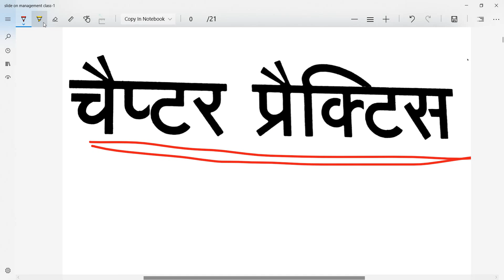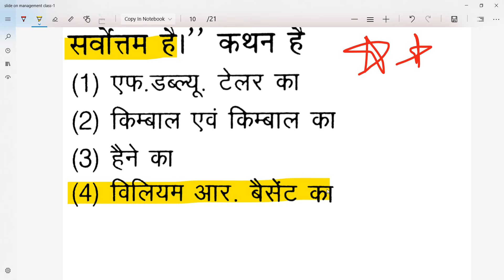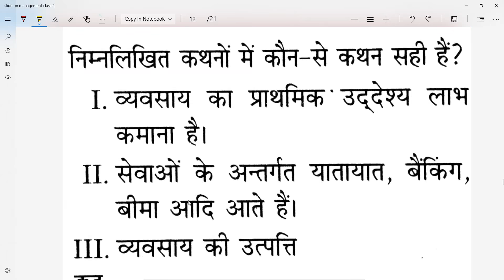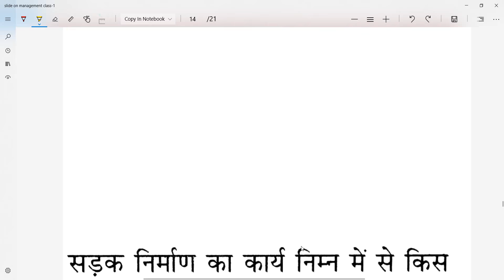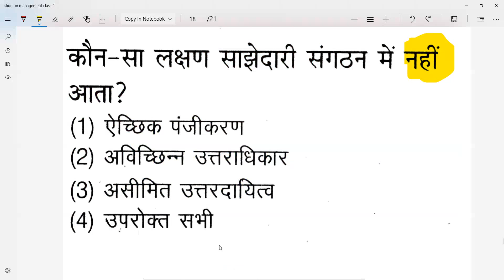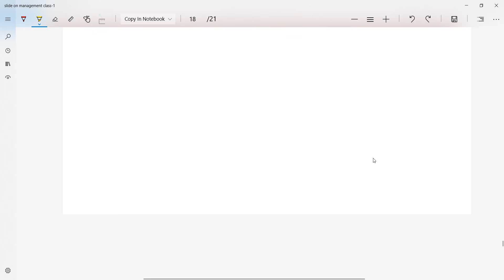Mptet/Ctet/Uptet/Management ( प्रबंध)/Btet/teacher eligibility test/samvida shikshak commerce/2018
buy book of agarwal exam cart

कूपन कोड – VIJLABH50 कूपन कोड – VIJLABH50
MP Pariksha मध्य प्रदेश व्यापम द्वारा आयोजित समस्त परीक्षाओं जैसे – शिक्षक वर्ग 1, शिक्षक वर्ग 2 (संविदा शिक्षक), जेल प्रहरी, सब इंस्पेक्टर एवं कांस्टेबल, के अभ्यास की सर्वश्रेष्ठ ऐप है।  व्यामप द्वारा समस्त परीक्षाओं
को ऑनलाइन कर दिए गया है जिससे आवेदकों को कई तरह की परेशानियों का सामना करना पड़ता है, यह एप आपको सभी परीक्षाओं की उच्च गुणवत्ता वाली टेस्ट सीरीज द्वारा ऑनलाइन परीक्षाओं का अभ्यास कराती है जिससे
आप ऑनलाइन परीक्षाओं में निपुण हो जाते है एवं आपके परिणाम में सुधार होता है और आपके चयन की संभावनाएं बढ़ जाती हैं।
हमारे कूपन कोड की मदद से टेस्ट सीरीज खरीदने पर आपको 50 प्रतिशत की छूट मिलेगी यानि 230 रूपए की टेस्ट सीरीज के लिए आपको सिर्फ 115 रूपए ही देने होंगे।

mptet 2018,samvida shikshak commerce,uptet commerce,PGT Commerce,uptet,tet,samvida shikshak
mptet 2018,samvida shikshak commerce,uptet commerce,PGT Commerce,uptet,Ctet,samvida shikshak

Management
Management
Management
Management
Management
Management
Management
Management
Management
Management
प्रबंध
प्रबंध
प्रबंध
प्रबंध
प्रबंध
प्रबंध
प्रबंध
Mptet/Uptet/ Management ( प्रबंध)/Ctet/Btet/teacher eligibility test/samvida shikshak commerce/2018
Accounts MCQ
Accounts MCQ
Accounts MCQ
commerce MCQ
commerce MCQ
commerce MCQ
Business study  MCQ
Business study  MCQ
Business study  MCQ

Commerce MCQ's  for TGT, PGT, LT, PCS ,NET, UP PCL

वाणिज्य के प्रश्न,
वाणिज्य के प्रश्न,
वाणिज्य के प्रश्न,
वाणिज्य के प्रश्न,
mcq of commerce
mcq of commerce
mcq of commerce
mcq of commerce
CTET
CTET
CTET
business, studies, business studies,
verg 1
verg 2
verg 1
verg 2